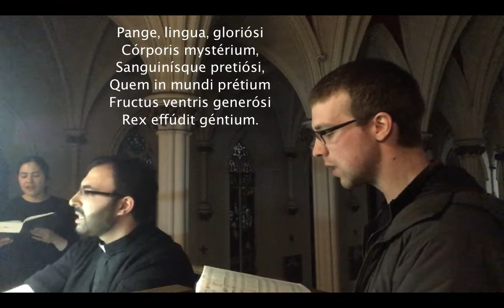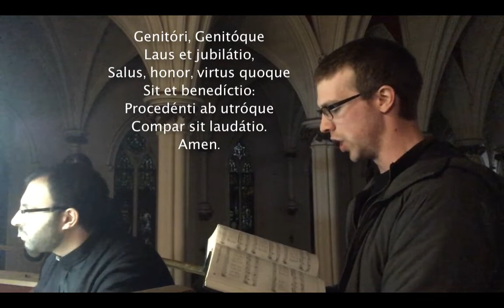Pange Lingua Gloriosi/ Tantum Ergo Sacramentum (voice and pipe organ with improvisation)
Here is a beautiful version of Pange Lingua, featuring Fr. Patrick Salah on organ and Michael Gnemmi singing. We recorded it late on Monday evening after a rehearsal for the Chrism Mass. Thank you, friends, for your gift of music and for letting me share this with everyone! Fr. Patrick's stunning improvisations between the verses gave me chills when I was singing and still do as I listen now!

Audio recorded using a Zoom H4nPro recorder. The photographs are of the interior of Saint Mary's Cathedral Basilica, Halifax, NS, Canada (and of the beautiful Casavant organ up in the loft).

Background information: Pange Lingua Gloriosi was written by St. Thomas Aquinas for the Feast of Corpus Christi. The final two verses (Tantum Ergo) are sung as part of the Benediction of the Blessed Sacrament. At the Mass of the Lord's Supper on Holy Thursday, this hymn is sung while the Blessed Sacrament is transferred. One of the most common English translations is "Sing, my tongue, the Savior's glory" (by Edward Caswall).